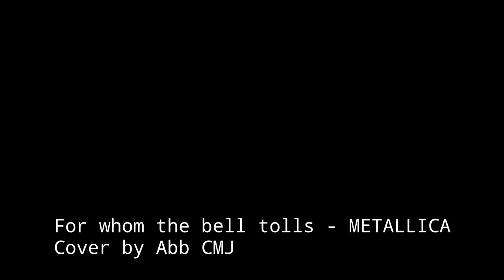For whom the bell tolls - Metallica Cover by Abby Lee (1)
ลองทำคลิบของตัวเองดูบ้าง หลังจากไม่ได้เล่นกีตาร์นานพอสมควรจน
ลืมเพลงที่เคยเล่นได้ไปหมดเลยต้องกลับมาทบทวนใหม่ และเพลงนี้
เป็นเพลงที่ชอบ เล่นไม่ยาก และยังจำได้อยู่ ดีไม่ดีแล้วแต่จะติชมนะครับ